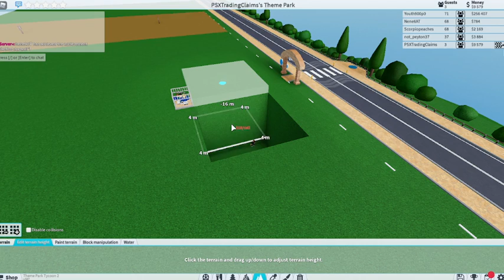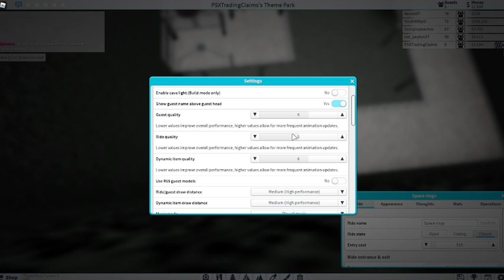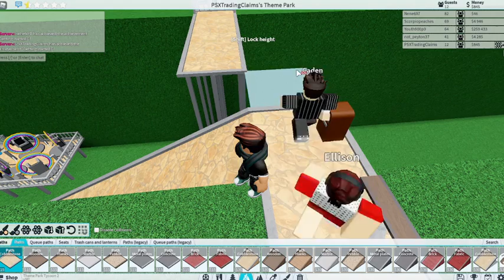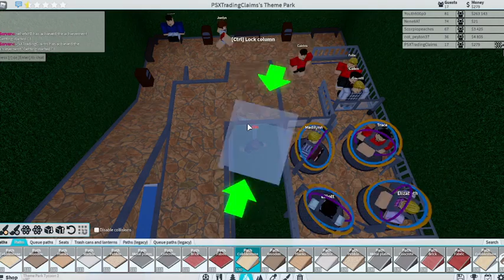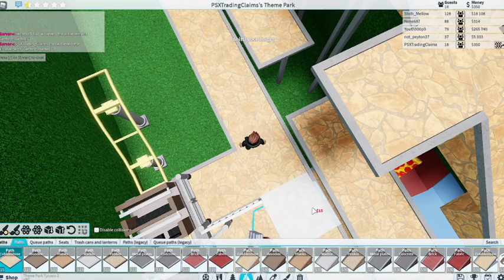No gamepasses noob to pro episode 1 in Theme park tycoon 2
This is a Noob to pro video without useing gamepasses having to start from scratch No achievements.